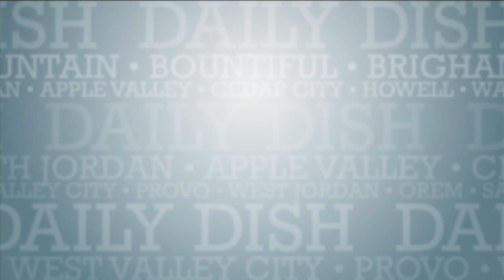doTERRA Shows us How to be a Humanitarian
Becoming a world humanitarian may sound daunting but doTERRA makes it easy with the model created by Healing Hands. Missy Larsen, VP of Philanthropy, shares how doTERRA is leading the charge for World Humanitarian Day and how each of us can get involved.